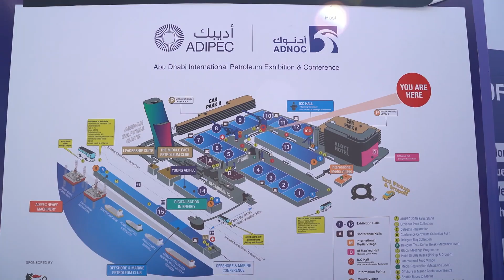ADIPEC 2019 | Highlights From Day 4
Anticipation building at the final day of ADIPEC 2019 – what innovations will be on show today? What vital insights from the world’s energy thought leaders?